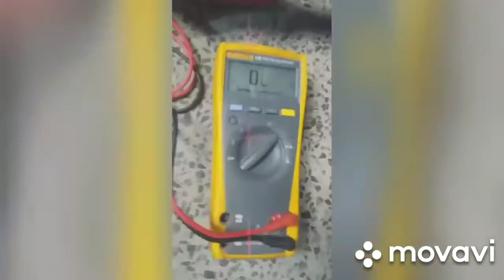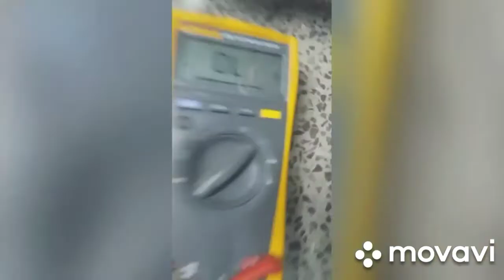What is Continuity and How to check Continuity of an Electric Wire with Fluke AVO Meter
Promo video  full detail about continuity in next video